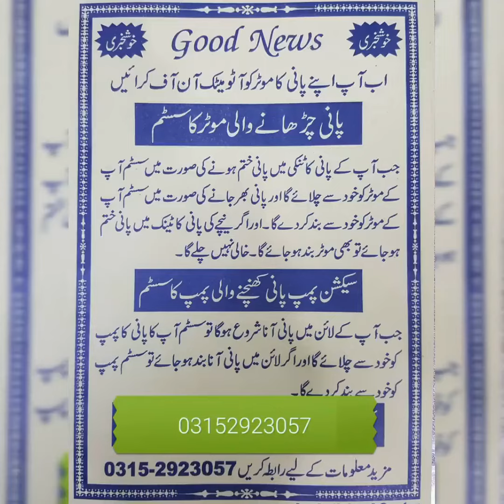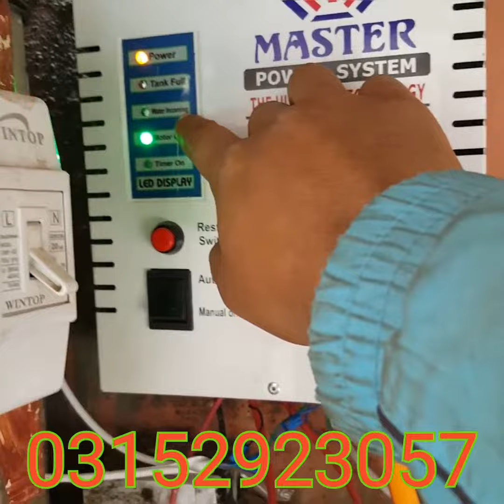Water suction pump automatic on off | water tank automatic filling |water tank motor auto on off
Hamary pa